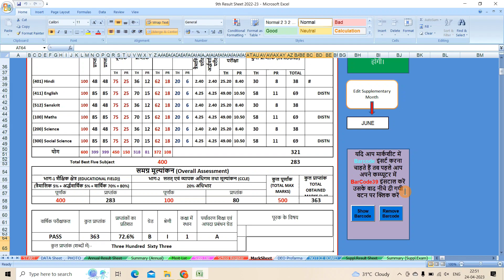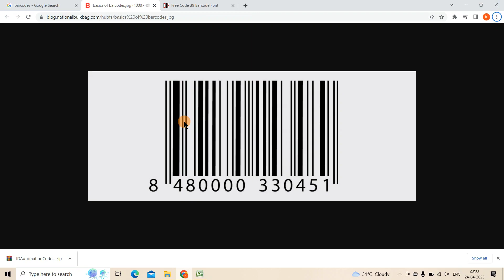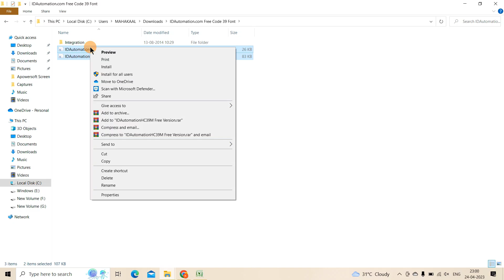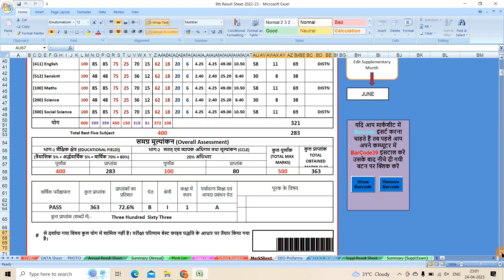कक्षा 9 व 11 की मार्कशीट में BARCODE कैसे INSERT करें / HOW TO INSERT BARCODE IN EXCEL RESULT SHEET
कक्षा 9 वी व 11 वी ( RESULT EXCEL) की MARKSHEET BARCODE कैसे INSERT करें

UDISE में शिक्षकों और विद्यार्थियों की जानकारी की प्रविष्टि करने के बाद क्या महत्वपूर्ण कार्य करना है??👇

कक्षा 9 व 11 की रिजल्ट sheet हिन्दी मे तैयार करें English में लिखे data को हिन्दी मे बदले

कक्षा 9 वी व 11वी का excel शीट में  रिजल्ट तैयार करने के लिए छात्रों की जानकारी व उनके अंक टाइप करने की आवश्यकता नही ।